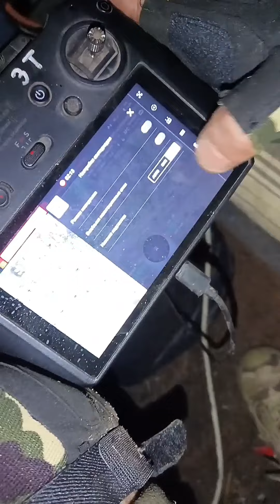✅️Збір ЗАКРИТО ✅️25 Січеславська ДШБ передає привіт від небайдужих людей які допомагають.🇺🇦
Доброго вечора,Україно 🇺🇦
✅️ЗБІР ЗАКРИТО ✅️
Хлопці щиро дякують за зібрані кошти для 25 Січеславської Десантно Штурмової Бригади на квадрокоптер.
Хлопці скоро придбають "залізну пташку" і будуть більш ефективніше нищити ворога.

Фото і відео звіт буде  на каналі як тільки хлопці придбають квадрокоптер.

Слава Україні 🇺🇦
Слава Героям 🇺🇦